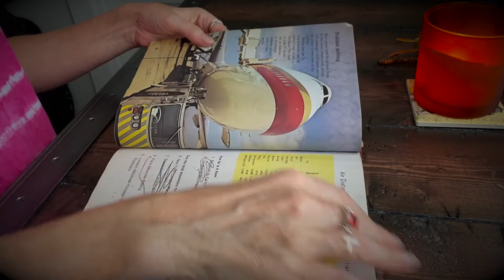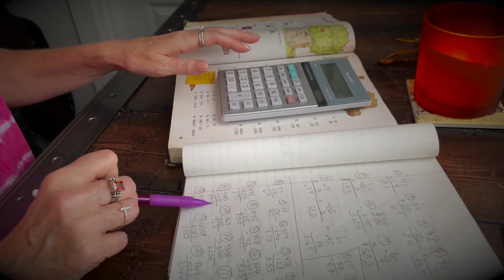Relaxing ASMR Math Study Session | Gum Chewing | Inaudible Whispering | Calculator Tapping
When you study math just for the asmr sounds 🥰

It's back to school time so I thought I'd do a short study session for you guys, just some basic math for fun and to keep my brain cells alive and breathing. Triggers include gum chewing, inaudible whispering, calculator sounds, writing, and page turning/crinkling.